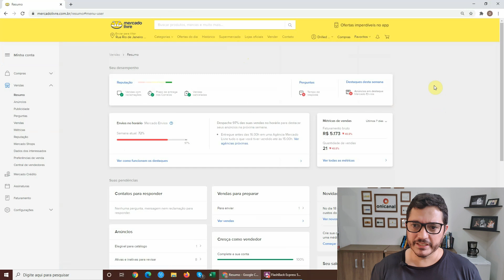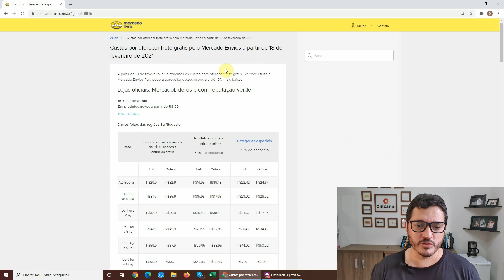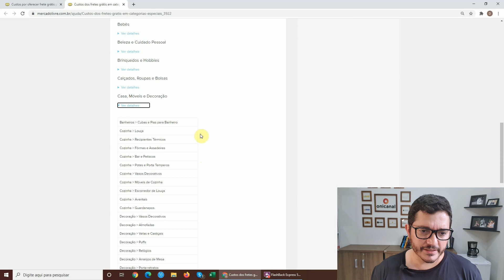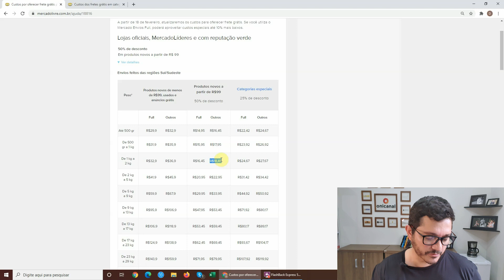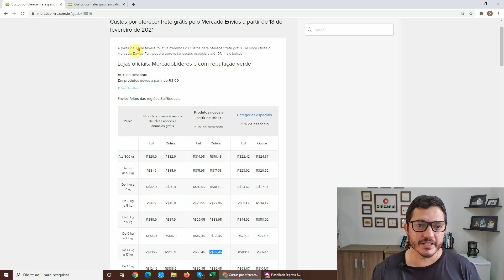AUMENTO DE TARIFA DO MERCADO LIVRE - DE NOVO - FEVEREIRO DE 2021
⭕ PASSO A PASSO DO E-COMMERCE

Neste vídeo comento sobre as alterações (aumento de tarifa) do mercado livre. O aumento desta vez foi no valor do frete dos produtos enviados pelo mercado envios.

⭕ SOBRE O PASSO A PASSO DO E-COMMERCE-
Você sonha em poder vender pela internet, mas não sabe como montar uma loja virtual / loja on-line? Fique ligado na Onicanal, pois estou montando um e-commerce absolutamente do zero, e você poderá acompanhar todos os processos, o passo a passo para montar uma loja virtual. Junto comigo você pode ir configurando também a sua operação de comercio on-line. Conto com você nesta jornada.

Use o cupom: onicanal e garanta 3 meses grátis no ERP Bling

⭕ SOBRE A CONSULTORIA ONICANAL
Atendemos desde pequenas empresas varejistas, que gostariam de iniciar no mercado de e-commerce, até empresas já consolidadas que procuram alavancar suas vendas e aumentar lucratividade.
Temos o modelo ideal de consultoria para o seu negócio!